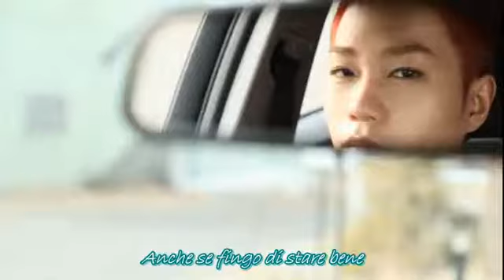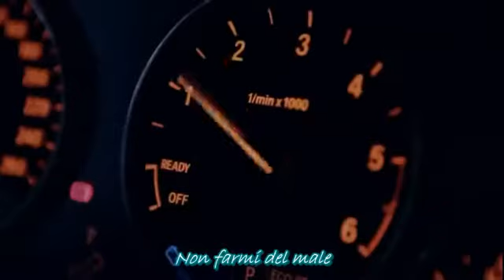LEDApple - Sadness [SUB ITA]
Per altri video kpop, traduzioni, drama e news dalla Corea visitate i nostro forum